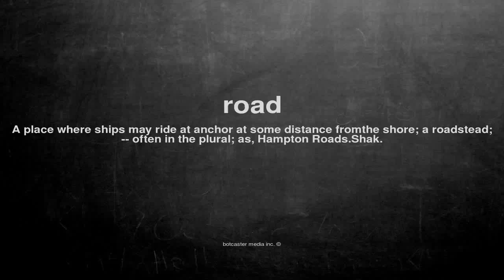What does road mean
What does road mean in English?